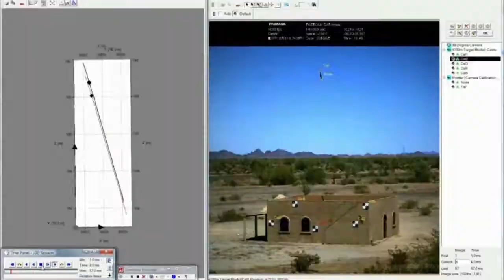Yuma Defense Contractor Complex Highlights